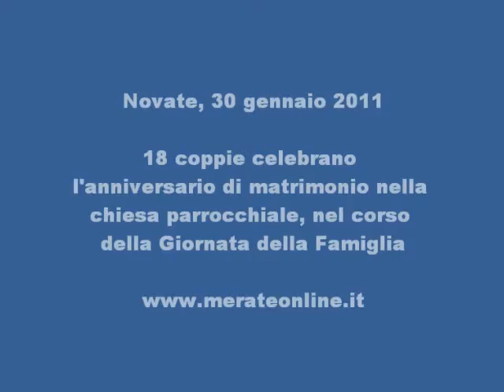Gli anniversari di matrimonio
Novate, 30 gennaio 2011. 18 coppie celebrano gli anniversari di matrimonio